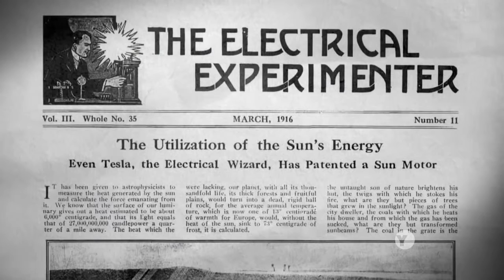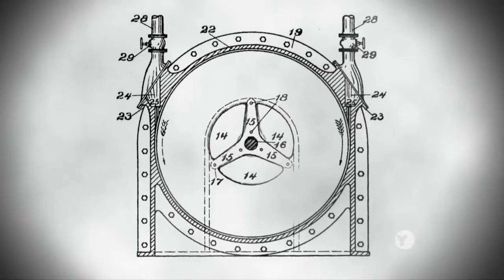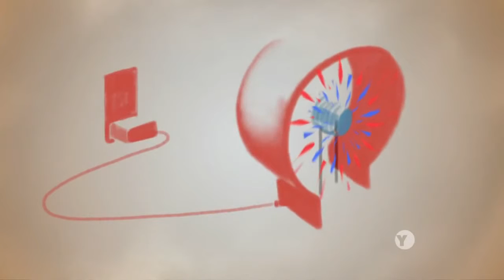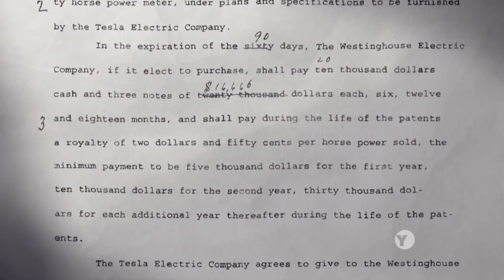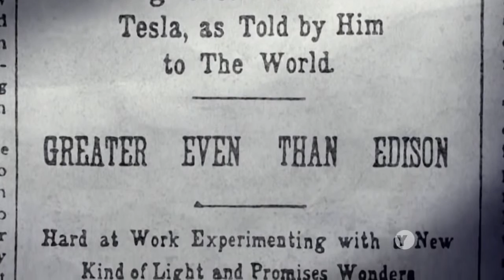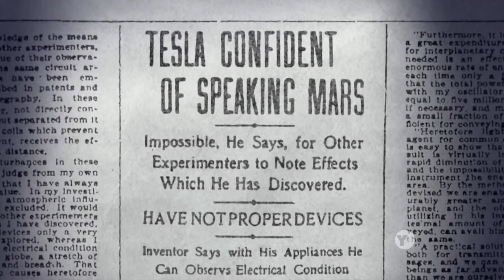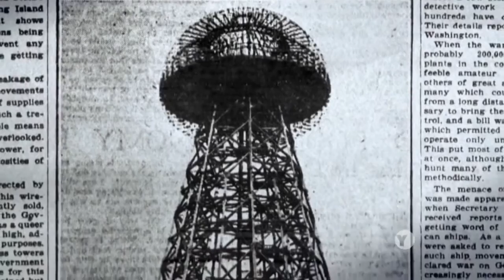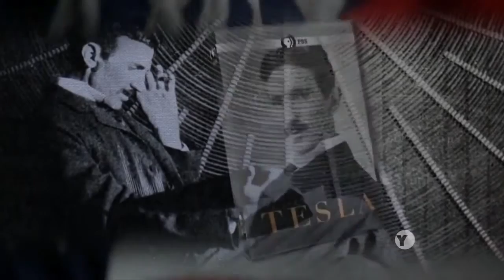GREAT MAN TESLA